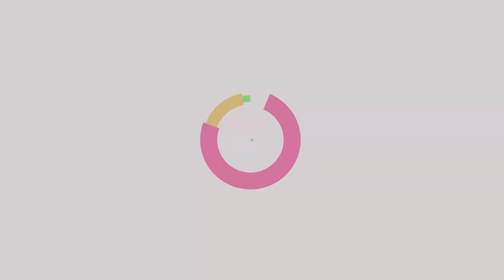NEW GIRL POWER MEMBER? 🙆👩 | The Sims 4 City Living | The Big Bang Theory | Part 35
♥ Penny moves to a big city to become popular and meet a lot of people. Leonard and Sheldon are roommates since forever and they are pursuing their careers when a beautiful girl enters their lives. Howard thinks he is a hot shot and a God's gift to women even though that is not really true. Rajesh moved from India to pursue his Politician career and support Charity work.

Computer and recording specification:
♥ CPU: Intel® Core™ i7 6700K Processor
♥ Graphics: GeForce GTX 1060
♥ Memory: 16GB (2 x 8GB)
♥ System Hard Drive: 1TB
♥ Secondary Hard Drives: 2 x 500GB
♥ Recording Software: OBS
♥ Audio Software: Audacity
♥ Microphone: Razer Seiren
♥ Headphones: Kingston HyperX Cloud II 7.1

Do your Sims long to leave the suburbs behind? Fulfill their dreams in the diverse city of San Myshuno, where they can discover exciting neighborhoods, move into a new apartment, check out fun festivals and more. In The Sims™ 4 City Living your Sims can experience the joys and challenges of sharing close quarters with other Sims. Work your way up from a starter unit to a penthouse as your Sims launch new metropolitan careers!